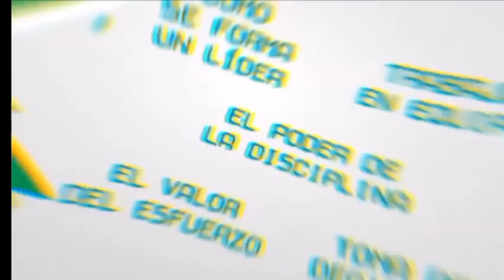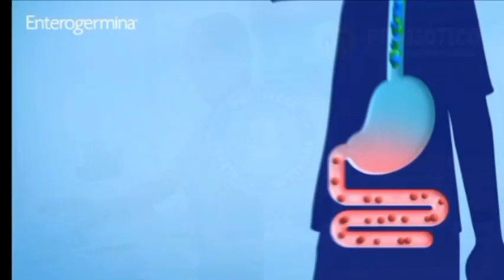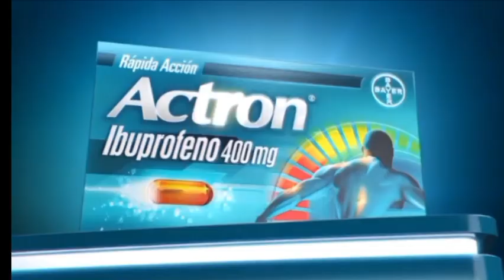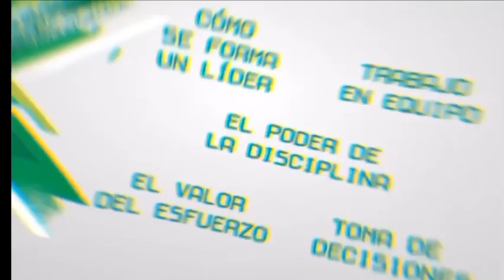tandas comerciales de Telefuturo 27/11/2023